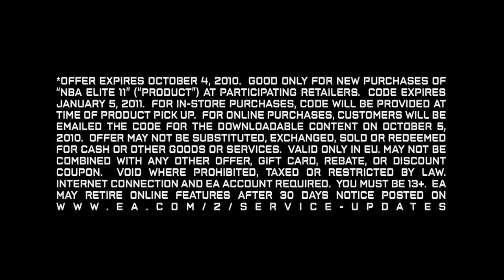NBA Elite 2011 Preorder Trailer via Gameseyeview.com